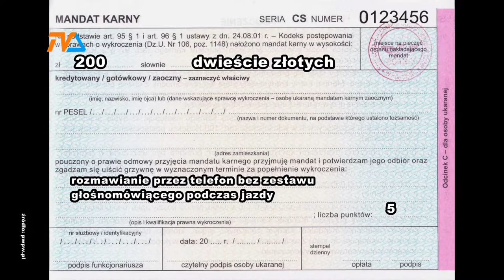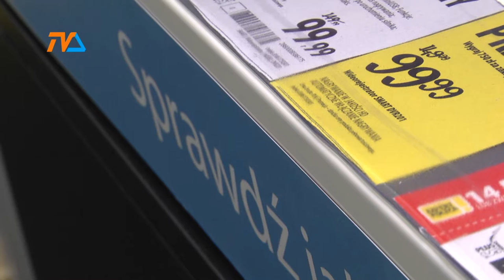Zza Kółka odc. 5 |TVSUWAŁKI